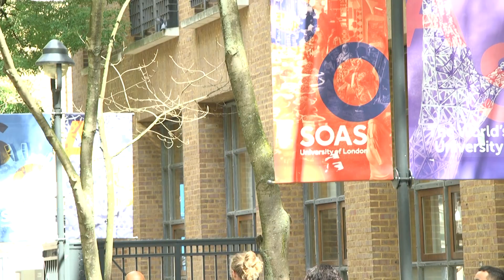DEBOJYOTI DAS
PLATFORM FOR INDIAN DEMCOCRACY VIDEO PROJECT

FEATURING DEBOJYOTI DAS

VIDEOGRAPHY: ROLF KILLIUS

PRODUCERS:
PLATFORM FOR INDIAN DEMOCRACY

ROLF KILLIUS